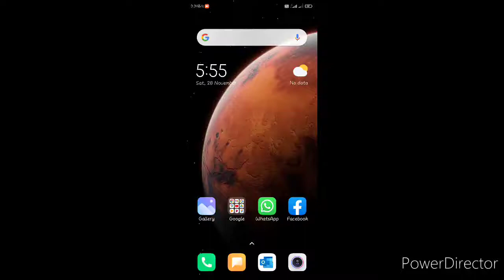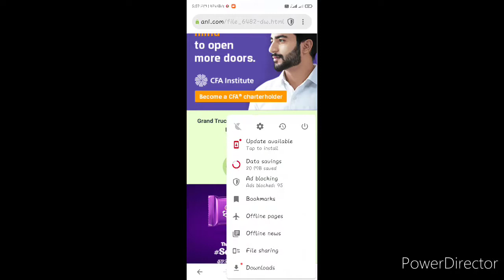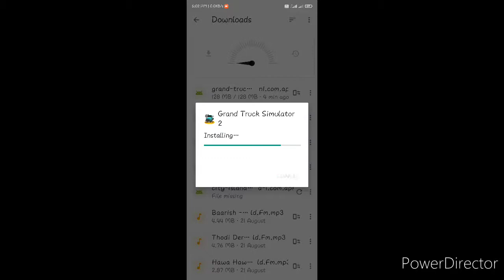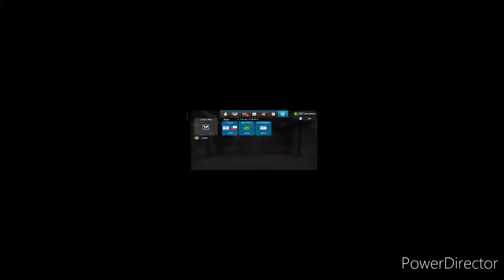Enjoy lots of money 💰 in Grand truck simulator 2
become a transporter and make your big fleets by following simple steps as shown in the video